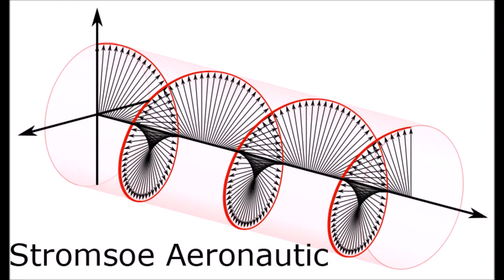Formation sUAS Flying with E-Flite Timber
Did a bit of formation flying and then took the E-Flite Opterra out for a couple high speed runs.